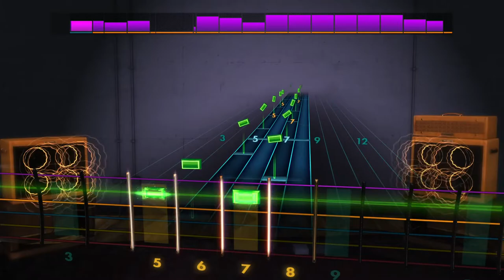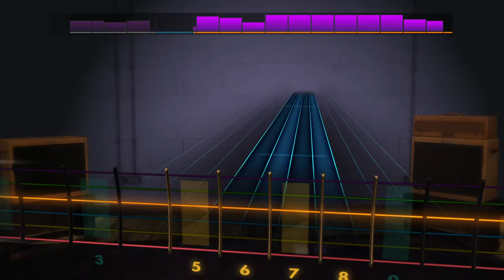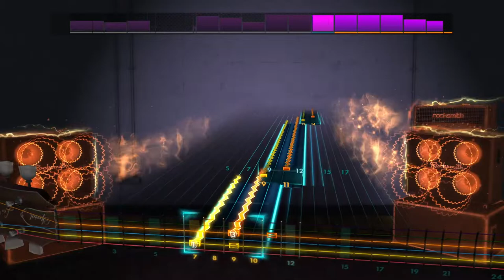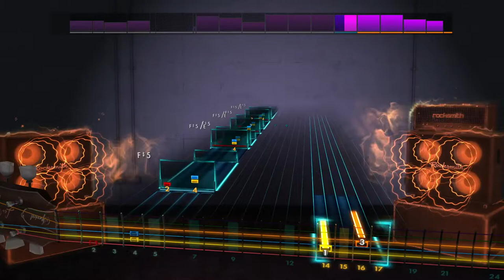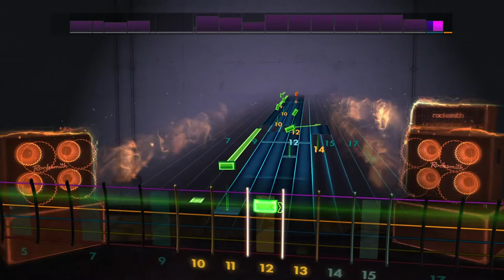Rocksmith 2014 Remastered CDLC - Alice and Interiors by Manchester Orchestra - Rhythm Guitar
Some of my customs' other paths.